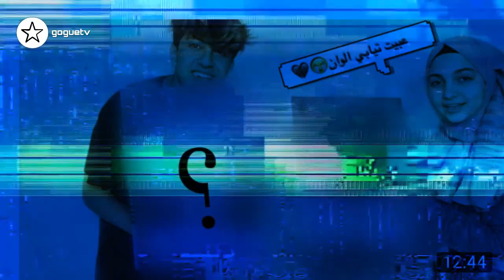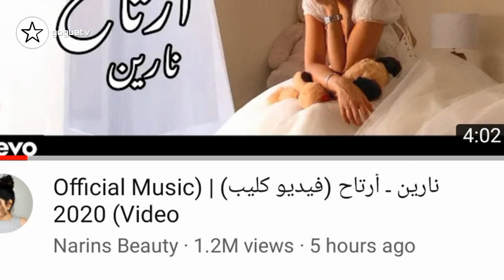مقطع من فيديو كليب نارين بيوتي ارتاح يصدم المتابعين و حقيقة ايمو و يارامار و بكائه و اغنية شادن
مقطع من فيديو كليب نارين بيوتي ارتاح يصدم المتابعين و حقيقة ايمو و يارامار
حقيقة ايمو و يارامار و بكائه و اغنية شادن